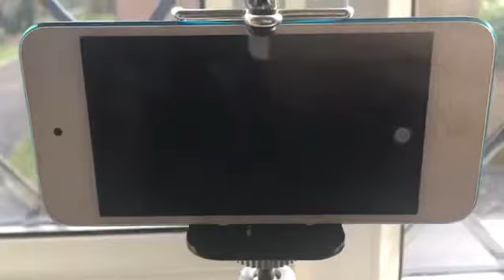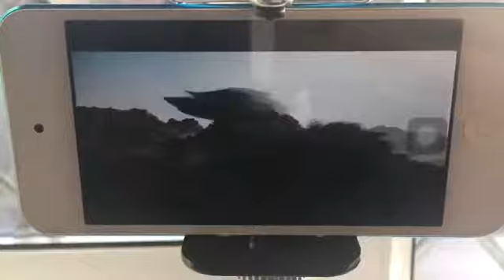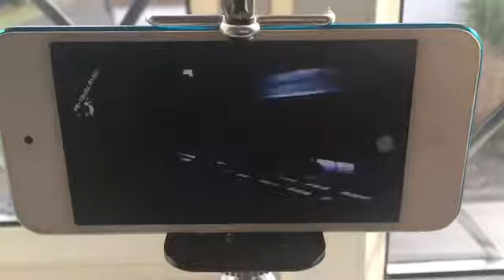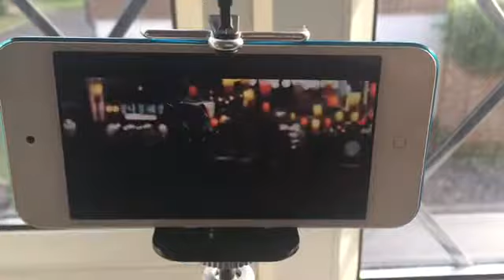Black panther official trailer reaction video